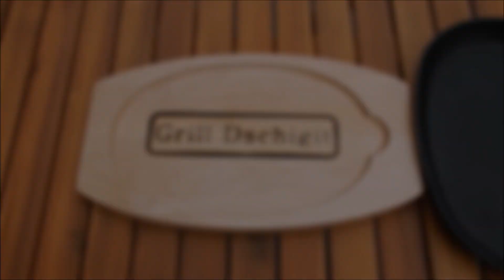Schlachtfest Topf - Essen für ganze Familie. Wie vor 30 Jahren. Kazan, Dutch Oven Rezepte. One Pot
Früher war das auf dem Land bei jeder Familie ganz selbstverständlich: In den kalten Monaten wurde je nach Bedarf und Geldbeutel ein Schwein für den Fleisch- und Wurstvorrat geschlachtet.
Heute: Schlachtfest Topf - wie vor 30 Jahren, damals noch in Kasachstan.
Kazan - ca. 10 Liter Volumen oder Dutch Oven Ft9 - ca. 7 Liter oder mehr.
Zutaten für ca. 8 hungrige Personen
- 500g Fettige Schweinebauch
- ca. 1,5kg Rippchen oder Dickerippen von Schwein
- 600 g  Frische grobe Bratwurst(ca.8 stück)
- 1,5-2kg Kartoffeln (Festkochend)
-  3x  Zwiebeln
- 2x Möhren
- 1/2 Zitrone ( Saft)
- 1-2x Paprika ( rot, grün oder gelb)
- 1x Porree
- 6 Knoblauchzehen
-   Pfeffer schwarz  und rot (Chili)
-  ca. 1 EL    Salz
Zum servieren:
Lauchzwiebeln ,  Petersilie und Dill